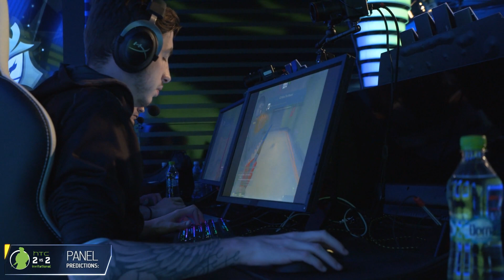20170514 143299830 Counter Strike Global Offensive